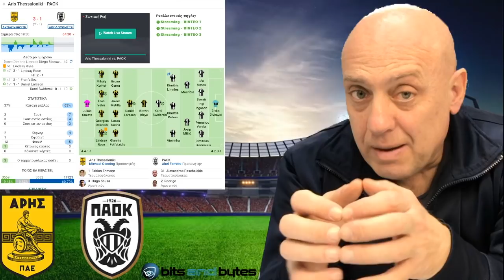Αντιδράσεις Ραπ & εκρήξεις ΜΑΟ ΜΑΟ στο ΑΡΗΣ-ΠΑΟΚ: «Βλέπω μπάλα εγώ 3-3 θα βγει το ματς»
Στο Raptopoulos TV θα βρείτε προβλέψεις, ρεπορτάζ, σχόλια αγωνιστικής, τηλεοπτικές εκπομπές και ραδιοφωνικές εκπομπες του Ραπτόπουλου.